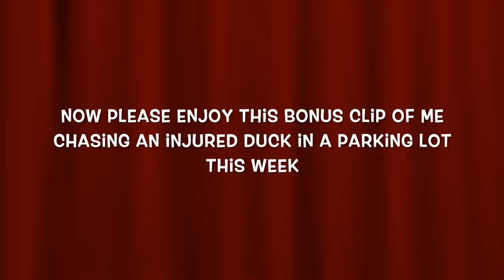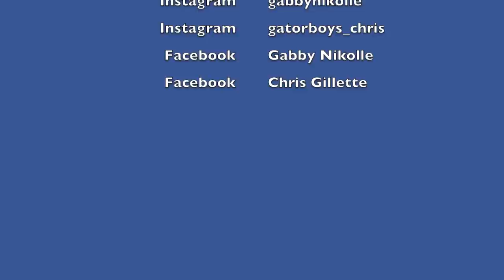Rescuing a Federally Protected Bird with a Broken Wing!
This is my first osprey rescue! I was called about an injured osprey that was stuck on a branch in the water...